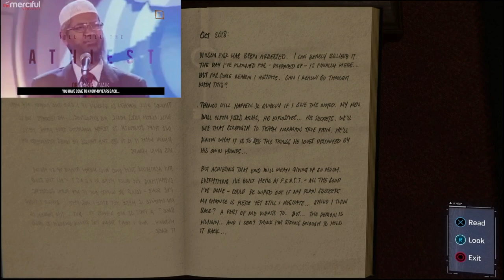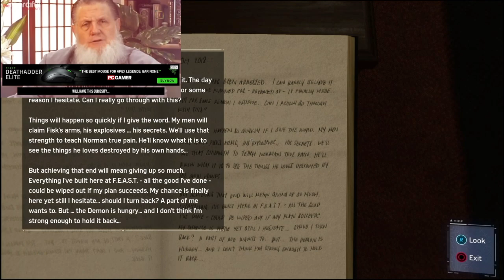CATHOLIC REACTS TO The Throne of Allah - Mindblowing REACTION